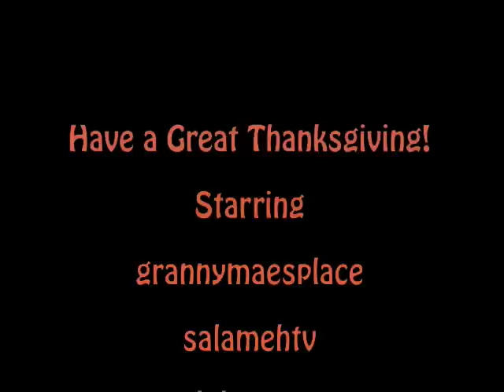Happy holidays #2-A Youtube Gathering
Paultinsel has some guest over. This is one wild bunch hope you can keep your pants clean!